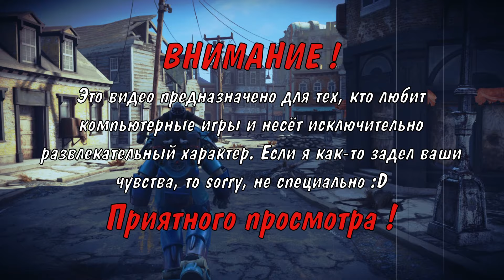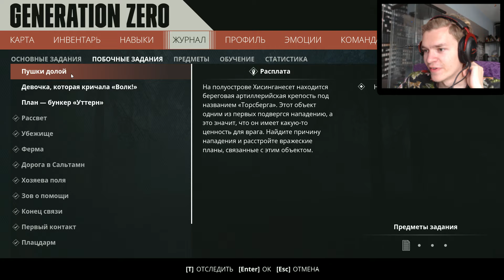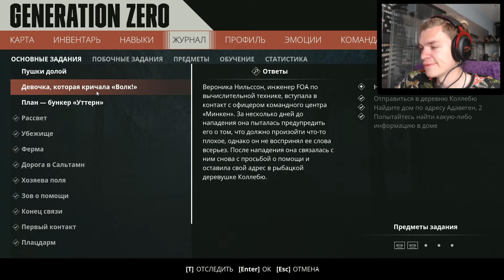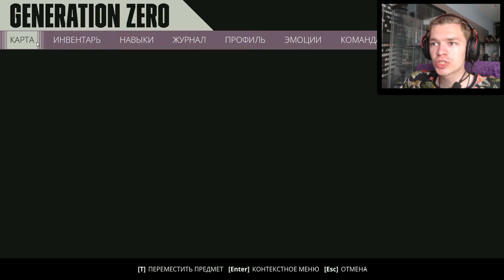ОТКРЫТИЕ БУНКЕРОВ. Generation Zero. Выживание.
Продолжаем выживание в Generation Zero. Ещё одна фишка последнего обновления - это подсказки в прохождении миссий. Благодаря этому, я активно начал наворачивать упущенное. Для того, чтобы открыть доступ к бункерам или секретным квестам, нужно мочить всех роботов подряд. Вот ты знал?? И я не знал, спасибо за подсказки к квестам. Смотрите, что из этого вышло :D